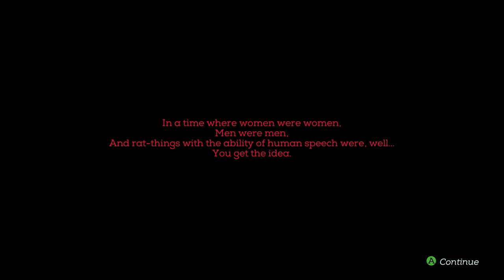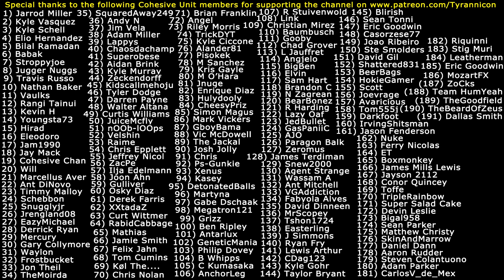NECROPOLIS, The Easiest Hardest Game Ever!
Special thanks to the following Cohesive Unit members for supporting the channel on Patreon.com: (1) Jarrod Miller (2) Kyle Vasquez (3) Kyle Schell (4) Elio Hernandez (5) Bilal Ramadan (6) Babak (7) Stroppyjoe (8) Jugger Nuggs (9) Travis Russo (10) Nathan Baker (11) Vaulks (12) Rangi Tainui (13) Kevin H (14) Youngsta73 (15) Hirad Gorgoroth (16) Eleodoro (17) Jam1990 (18) Jay Mack (19) Cohesive Chan (20) Will (21) Marcellus Aver (22) Ant DiNovo (23) Timmy Malloy (24) Schebbon (25) Snugglyjr (26) Jrengland08 (27) EazyMichael (28) Derrick Ryan (29) Mercury (30) Gary Collymore (31) Waylon (32) Frostbucket (33) Jon Theil (34) TheMoirda (35) SquaredAway249 (36) Andy N (37) Jim Vela (38) Adam Miller (39) Lappys (40) Chaosdachamp (41) Superobese (42) Aidan Brink (43) Kyle Murray (44) Zeckendorff (45) Kidscallmehoju (46) Tyler Dodge (47) Darren Payne (48) Walter Altana (49) Curtis Williams (50) JuiceMcfly (51) nOOb-lOOps (52) Velshin (53) Raime (54) Chris Epplett (55) Jeffrey Nicol (56) ZacPe (57) Ilja Edelmann (58) Joon Ahn (59) Gulliver (60) Osky Diaz (61) Derek Farris (62) XXtadaZ (63) Curt Wittmer (64) RabidCabbage (65) Mathias (66) Jamie Smith (67) Felix Jahn (68) Tom Cumins (69) Kol The... (70) Chris Nolan (71) Brian Franklin (72) Angel (73) Riley Morris (74) TrickyDYT (75) Kyle Ciccone (76) Alander81 (77) Pisokek (78) M Sanchez (79) Kristoff Gayle (80) M O'Hara (81) Jnuge (82) Enrique Diaz (83) Hulydooly (84) CheesyPriz (85) Simon Magus (86) Mark Vickers (87) GboyBama (88) Victor McDowell (89) The Jackal (90) Josh Jolly (91) Chris (92) Ps-Gunkie (93) Xenus (94) Kasey (95) DetonatedBalls (96) Martyna (97) Gabe Dschaak (98) Megatron121 (99) Grizz (100) Ben Ripley (101) Antarlux (102) GeneticMania (103) Philip Dovey (104) B Whipps (105) C Kumasaka (106) AnchorLeg (107) R Stuivenwold (108) Link (109) Christian Mirez (110) Baumbusch (111) Gooby (112) Chad Grover (113) L Jauffret (114) Angjelo (115) BigBen (116) Elvin (117) Sam Hart (118) Brandon C (119) N Zagrean (120) BearBonez (121) R Harding (122) Lazy Oaf (123) JedBullet (124) GasPaniiC (125) AJO (126) Paragon Balk (127) Zeromus (128) James Terdiman (129) Snew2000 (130) Agent Strange (131) Wassam A (132) Ant Mitchell (133) VGAddiction (134) Fabyola Alves (135) David Dinneen (136) MrScopey (137) Tshon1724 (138) Easterling (139) J Simmons (140) Ryan Fry (141) Lewis Rhys Arthur (142) CDag123 (143) Kyle Gohr (144) Taylor Bryant (145) Blirish (146) Sean Tonni (147) Eric Goodwin (148) Casorzese77 (149) Joao Riberio (150) Steve Smolders (151) David Gil (152) Shattered831 (153) BeerBags (154) HokieGamer (155) Scott (156) Joevrage (157) Avaricious (158) Tom555j (159) Darkfoot (160) IrvingShitsman (161) Jason Fenderson (162) Nuke (163) Ferry Nicolas (164) ET (165) Boxmonkey (166) James Mills Lewis (167) Jayson 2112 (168) Conor Quincey (169) Toffe (170) TripleRainbow (171) Super Salad Cake (172) Devin Leslie (173) Bigal958 (174) Sean Parker (175) Matthew Christy (176) SkinAndMarrow (177) Daniel Dann (178) Aaron Rudder (179) Steven Colantuono (180) Adam Parker (181) CarlosV_de_Mex (182) Leatherman (183) Eric Goodwin (184) Riquinni (185) Stig Muri (186) MozartFX (187) Team HumYeah (188) ZoCks (189) TheGoodfield (190) TheBeardOfZeus (191) Dallas Smith